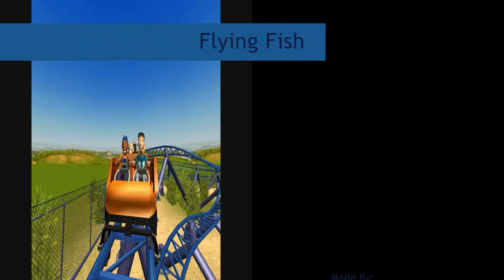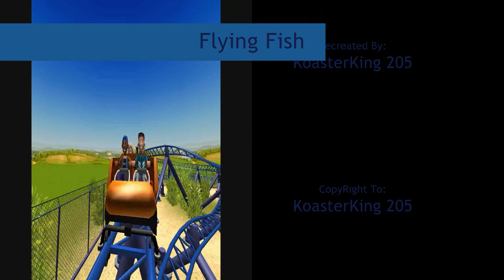Flying Fish - RCT3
My recreation of Thorpe Park's Powered Mack Coaster, Flying Fish! Enjoy!